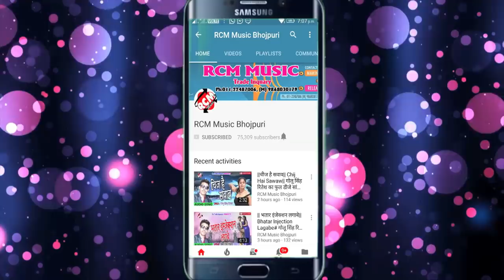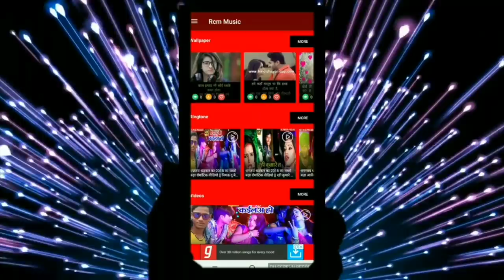Ram Raghaw का 2019 का बड़ा आर्केस्टा सांग || मुड बनावत बानी रे || Mud Banawat Bani Re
Title: Mud Banawat Bani Re
Singer: Ram Raghaw
Lable: RCM Music
Lyrics: Ram Raghaw
Video Director:
DOP: